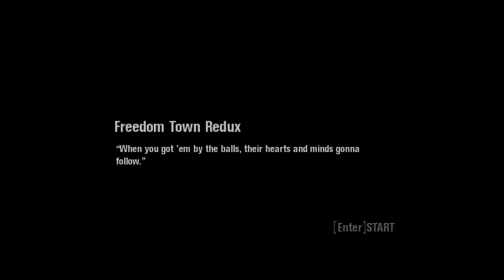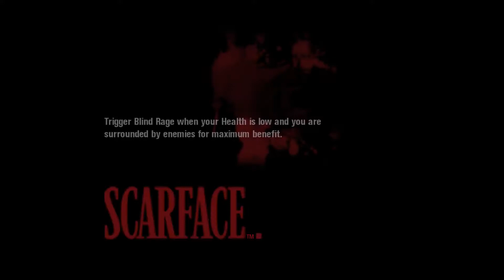Scarface - Pablo je kriv za sve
Scarface Pogledajte kako je prošla ova epizoda i uživaj te.